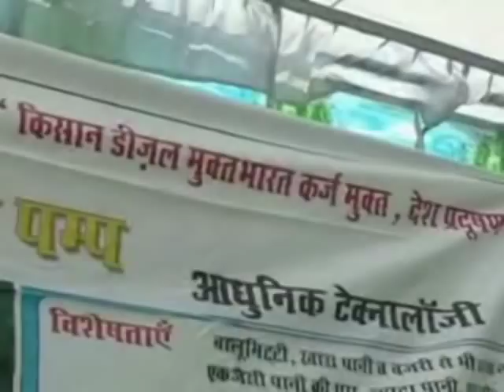Bullock Driven Pump...1